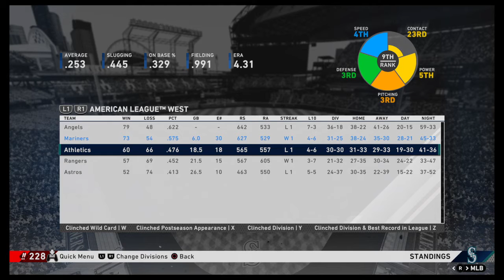Box Scores August 18th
Box Scores from August 18th of PFK:tS Legends League